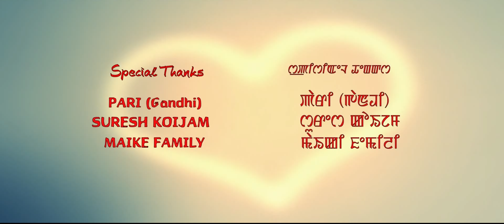THAJARUNU NUPI- manipuri music video 2015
post-production and copyright music video to flyhigh films manipur. ang additional copy right to tantha team manipur